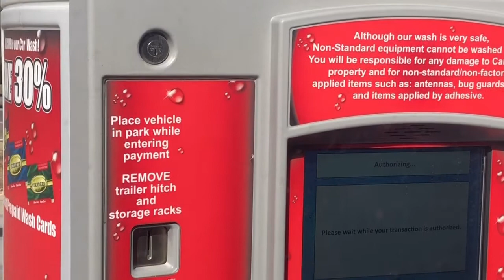Ferg’s first time at the car wash!!